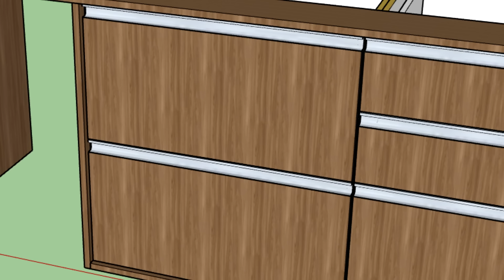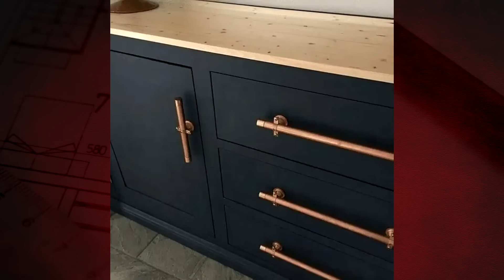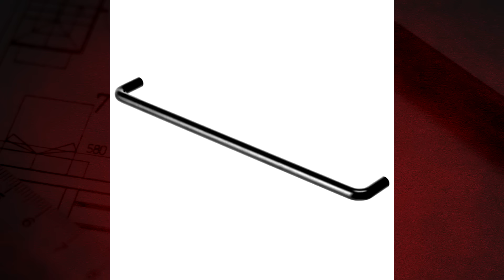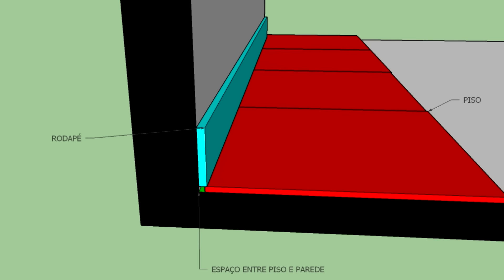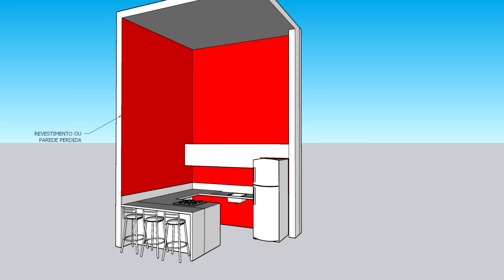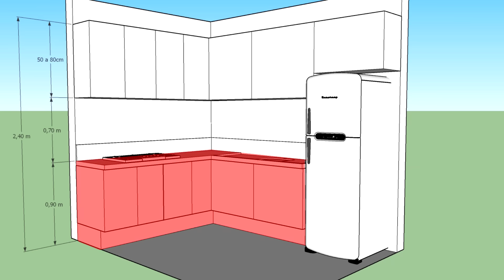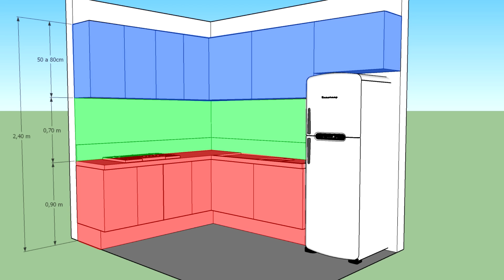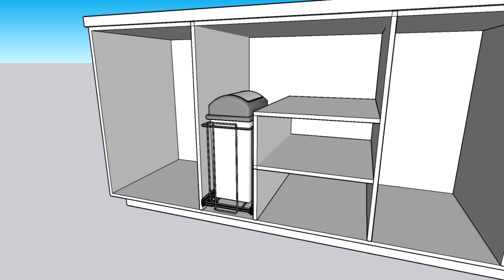7 COISAS QUE DETESTO EM COZINHA E NÃO FARIA NA MINHA CASA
Ter uma COZINHA PLANAJEDA muitas vezes é um sonho de muitas pessoas, seja uma COZINHA PEQUENA, COZINHA EM ILHA, COZINHA AMERICANA, o fato é que a COZINHA se tornou um dos ambientes mais valorizados de uma casa.

 Mas sabemos que  DECORAR UMA COZINHA não é simples, por isso vou  dividir com vocês mais  7 COISAS QUE DETESTO EM COZINHAS E NÃO FARIA NA MINHA CASA.

Não se tratam de ERROS NA COZINHA PLANEJADA , ou ERROS DE DECORAÇÃO trata-se apenas da minha opinião e desejo que o vídeo te ajude a pensar na sua COZINHA NOVA, ou faça um TOUR PELA COZINHA da sua casa e veja o que pode ser ajustado. Vamos aos itens:

ITEM 1 – MISTURA DE TEXTURAS – Quando me refiro a texturas não estou falando da pintura na parede, mas sim de elementos e gravuras nos revestimentos, como por exemplos as pintinhas do granito, os veios do mármore ou da marcenaria, os rajados do cimento queimado, ou o graniliete, marmorite, papel de parede tc. Cuidado ao misturar de mais esses elementos se não pode ficar pesado, por exemplo uma bancada de granito e uma rodabanca de porcelanato mamirizado, uma textura pode se sobrepor a outra, ou uma marcenaria com muitos veios ressaltados, um piso marmorizado muito marcado, enfim. Sempre que escolher um desses elementos para destacar, tente deixar os outros elementos ao redor mais homogêneos ou neutros para não ter conflito. Você pode ter o mesmo revestimento do chão na sua rodabanca ou mesmo na sua bancada se é uma bancada de porcelanato;

ITEM 2 – PUXADORES – Os puxadores podem ser de 3 tipos de puxadores , modelos externos, internos e de fecho toque. Os modelos externos são aqueles que tem alça, modelo concha, tem modelos redondos, quadrados, com alguns desses modelos temos o risco de bater neles, arranharmos a perna, prender uma roupa e derrubamos coisas, , tem modelos mais arredondados são mais seguros, mas veja se combinam com o estilo de decoração da sua cozinha. Os modelos de puxadores embutidos são os modelos tipo cava ou usinados, eu gosto muito do modelo de cava simples, já modelos  de cava com testeira eu não gosto muito, nem os modelos de calha de alumínio convencionais, mas já existem tipos de cava metálica que conseguimos colocar fórmica dentro delas e ficam bem legais. Já os modelos de fecho toque eu não gosto em armário de cozinha, pois sempre precisam de regulagem, fora que suja mais os móveis com as mãos;

ITEM 3 – REVESTIMENTOS – Primeiro que eu não ira revestir a cozinha toda, deixaria revestimento apenas acima da rodabanca para economizar, também não iria revestir atrás dos móveis, basta fazer uma impermeabilização no reboco, assim como não iria revestir em cima da rodabase, o sóculo precisa ser revestido sim, mas a base dele pode ser só regularizada. Também não gosto de revestimento a meia parede;

ITEM 4 – PISO BRANCO – Cozinha é um local de trabalho, por isso é muito comum ter alguns respingos no chão, isso por si só já suja a cozinha, mas se for um piso branco essa sujeira se torna ainda pior, se for um porcelanato polido, além de evidenciar sujeiras é um piso escorregadio e muito perigoso na cozinha;

ITEM 5 – PÉ DIREITO DUPLO – Seja um pé direito alto ou duplo, eu não faria na minha cozinha por alguns motivos, o primeiro deles é para não levar os revestimentos até lá em cima, outra coisa seria levar a marcenaria até o teto, com isso teríamos  partes do armário que quase nunca seriam usadas e se ficar mais baixo que o teto, vai acumular poeira e gorduras acima desse armário. A cozinha não precisa ser alta, com 90cm de bancada, 70cm de rodabanca e 80 cm de armário superior, já temos um altura muito boa;

ITEM 6 – RIPADO DE MADEIRA – Não apenas o Ripado, mas todos os elementos que podem acumular poeira e gorduras na cozinha, como um revestimento 3d mais rebuscado, frisos na marcenaria, lambri de madeira etc;

ITEM 7 – LIXEIRA EMBUTIDA NA MARCENARIA – Existem formas de fazer essa lixeira de forma higiênica como usar modelos que ficam tampados e só abrem quando puxamos a corrediça, também precisamos colocar uma módulo de marcenaria só para a lixeira, mas mesmo assim é necessário que esse lixo seja trocado com mais frequência. Eu prefiro usar um modelo de piso, que tenha uma lixeira embutida na bancada como suporte.

Grande abraço